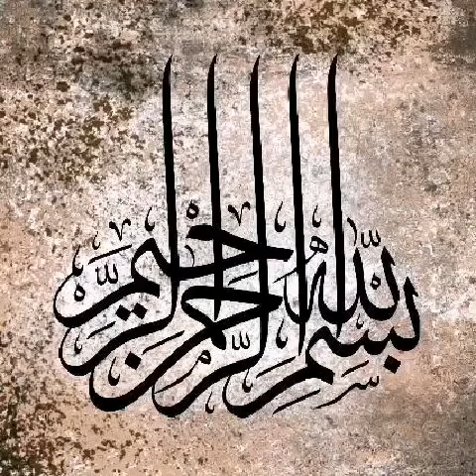Pakistani Bridal Dresses 2020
Pakistani Bridal Dresses 2020 Online in Pakistan ✓ Buy Pakistani Bridal ... Elegant White Embroidered Net Wedding Dress with Inner..